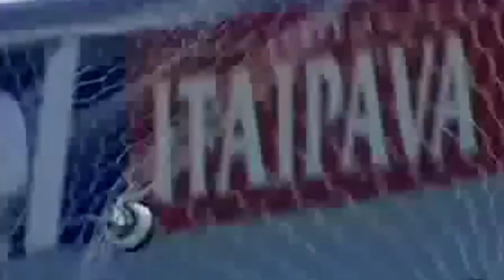Lúcio Flávio - A Lenda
100% JESUS